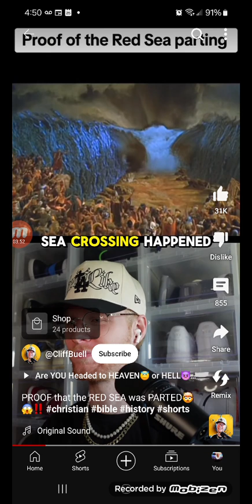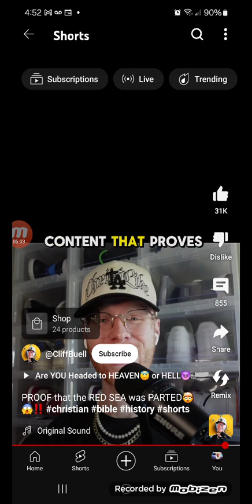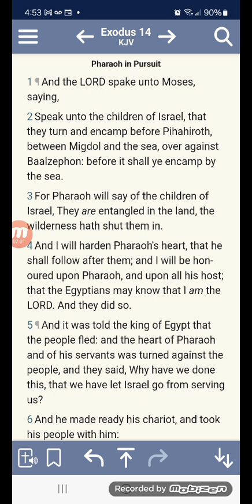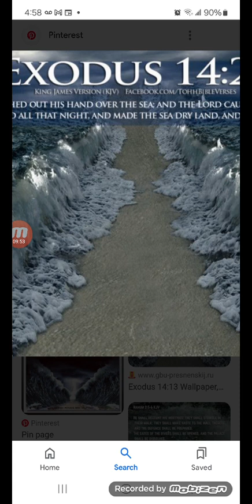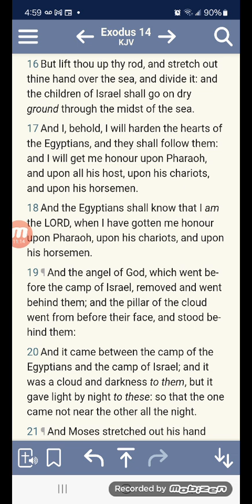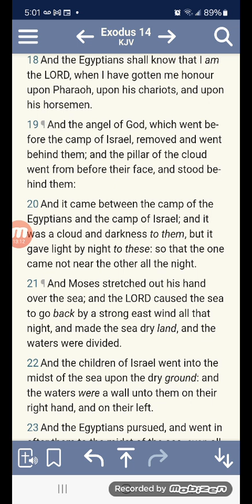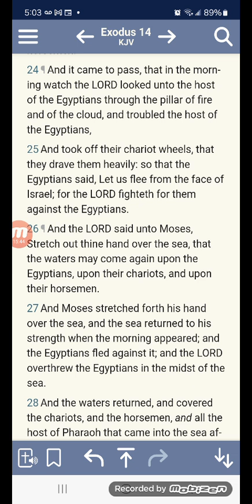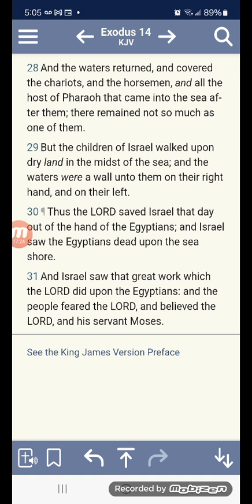More Evidence of the Exodus and the Israelites Crossing of the Red Sea!!!